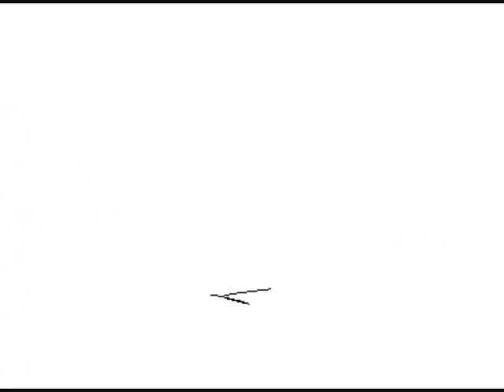Margherita Costa - Son of a preacher man - cover